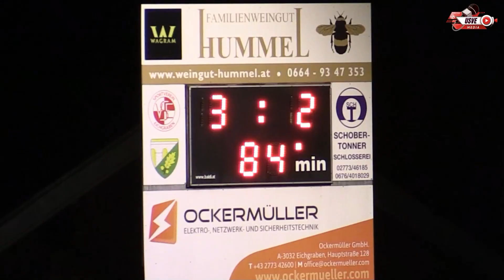Unsere Torparade vom Heimsieg gegen Pyhra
Alle Tore vom Spiel präsentiert von USV Media